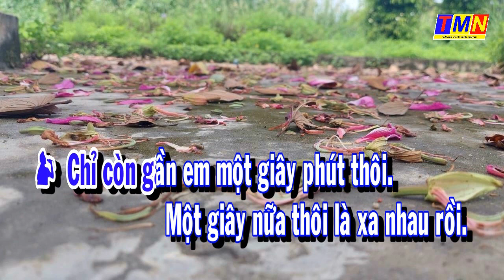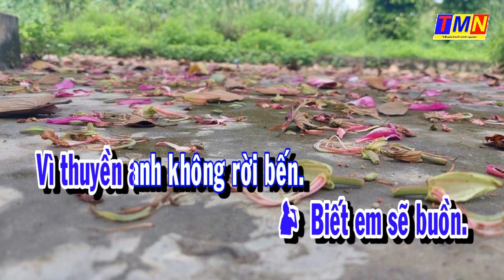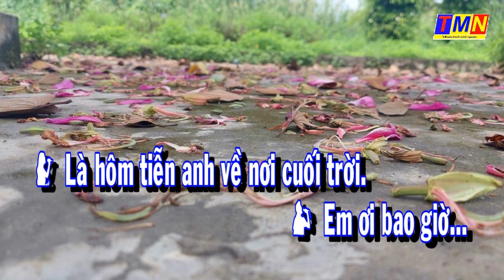[KARAOKE] Phút cuối – Swing (Lam Phương) – Song Ca (Ab) - Thiếu giọng Nữ